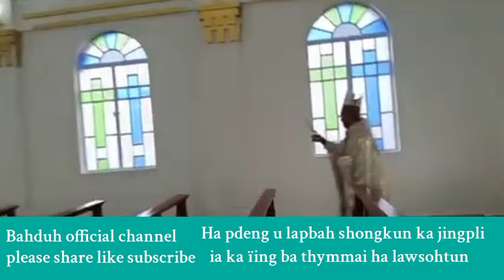HAPDENG U LAPBAH SHONGKUN KA JINGPLI IA KA ÏiNG MANE BA THYMMAI HA LAWSOHTUN